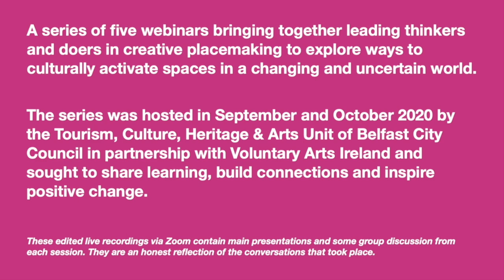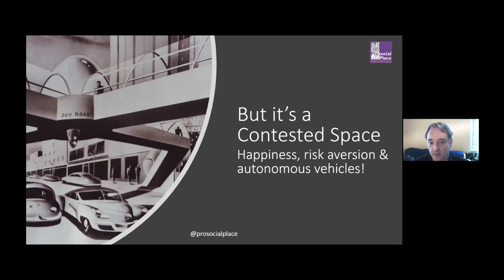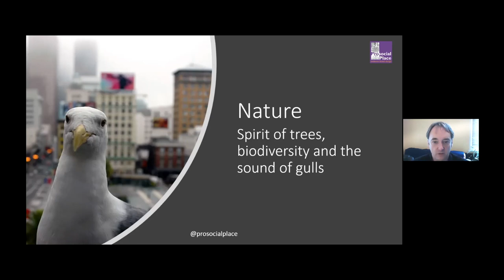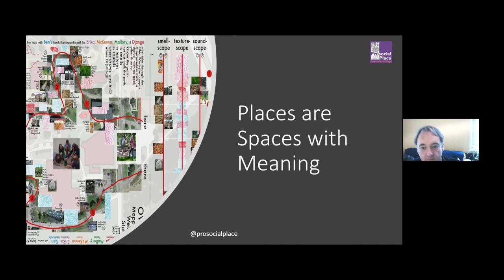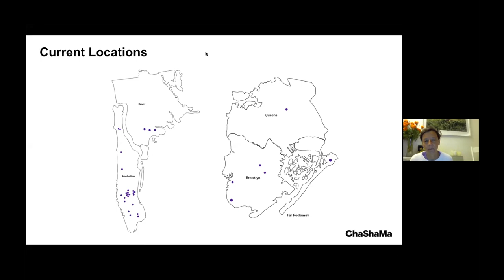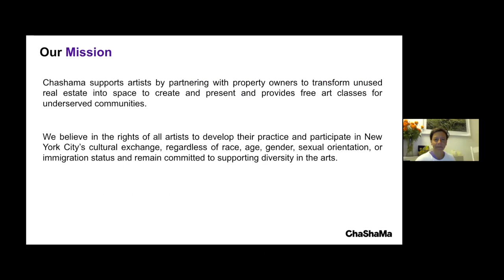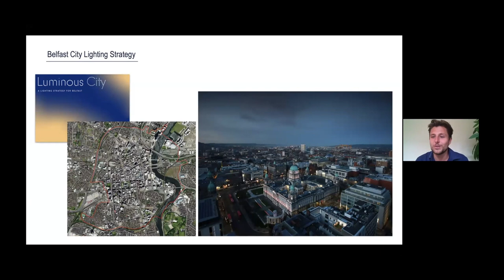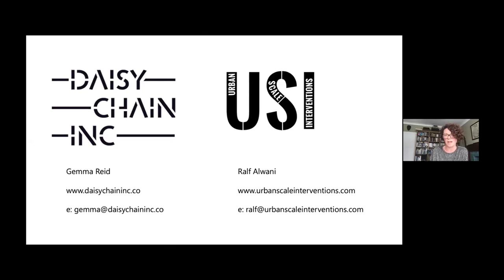The City As A Gallery [A City Imagining]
3/4 A conversation about how can we reanimate our familiar spaces in ways that help us discover them anew.
• Graham Marshall & Prof. Rhiannon Corcoran Provocation: 01:31
• Feedback from Breakout Room Discussion: 15:48
• Anita Durst & Hayley Ferber Provocation: 26:47
• Gemma Reid and Ralf Alwani:  33:08
• Feedback from Breakout Room Discussion: 53:39

Belfast has a new ten year cultural strategy, A City Imagining 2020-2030, and this series references all four themes:  A City Belonging, A City Creating, A City Challenging, and A City Exploring. This series of webinars sees some fantastic local and international activists and placemakers challenge how cities approach ‘making places’ now,  Let's keep talking!